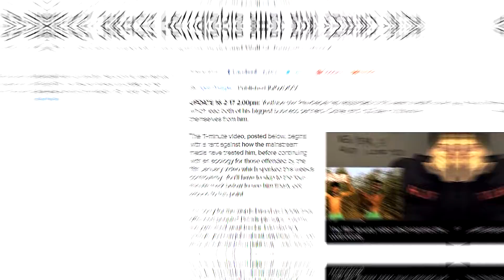PewDiePie//Felix [Outside]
Prime example of me giving up half way through yet again

awful quality means best on small screens hell yeah

This is a kinda touchy subject to edit. Theres a lot of things that can be said, like how the media should've focused more on all the Jews that have been discriminated other than PewDie losing his ties with Disney and YouTube and such BUT

I love Felix and although what he did was awful I still think the media took it way out of hand and I love him. I just wanted to edit a feel good video.

5 years and counting in the Bro Army  \^-^/

Song: Outside
Artist: Calvin Harris ft. Ellie Goulding
Videos:
Various PewDiePie videos I don't want to name them all